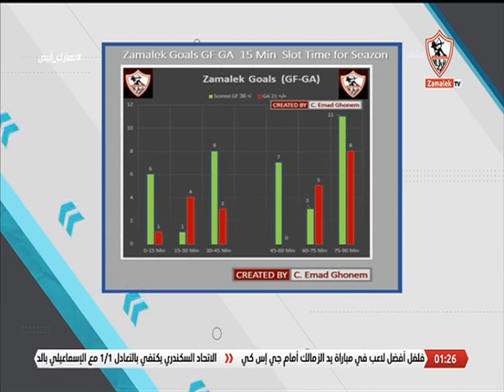لقاء خاص مع المحلل الرياضي "عماد غنيم" في ضيافة "نادين تيسير" 23/4/2024 - نهارك أبيض